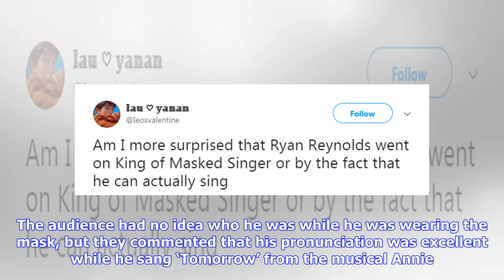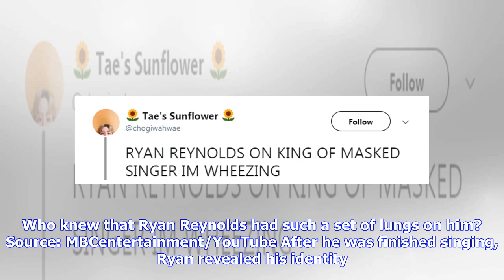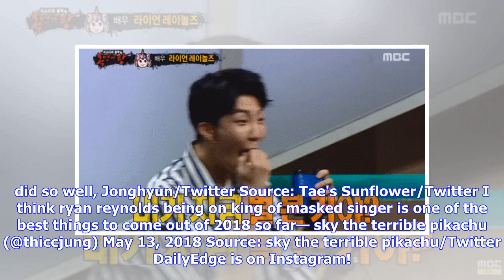Breaking News | For some reason, Ryan Reynolds entered a singing competition on Korean TV dressed a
Breaking News | For some reason, Ryan Reynolds entered a singing competition on Korean TV dressed as a unicorn

SOUTH KOREAN TV show King of Masked Singer is kinda like The Voice. Instead of judges turning their back to contestants, the contestants just dress up and wear some pretty elaborate masks selected by a famous Korean designer. So, Ryan Reynolds, who is currently promoting Deadpool 2 in Korea, decided that he’d like to take part. The audience had no idea who he was while he was wearing the mask, but they commented that his pronunciation was excellent while he sang ‘Tomorrow’ from the musical Annie...